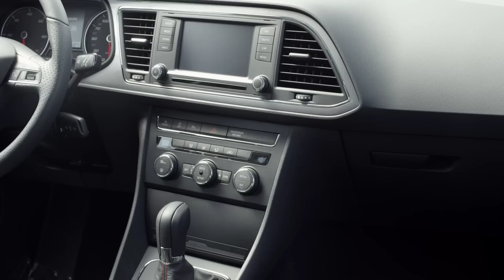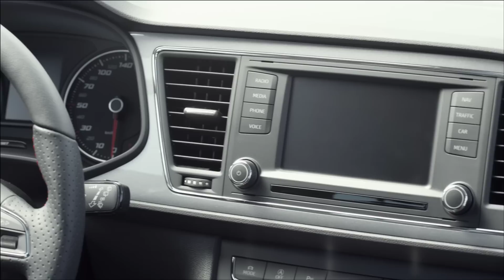New Seat Leon Footage